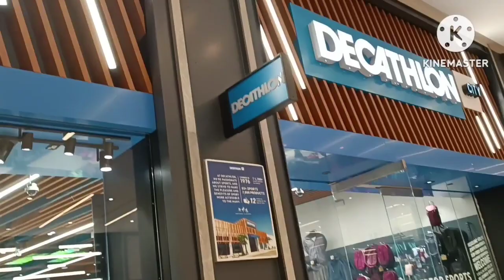What is Go Train at Canada/ Go Station / Train journey at Canada / View of Lake Ontario /